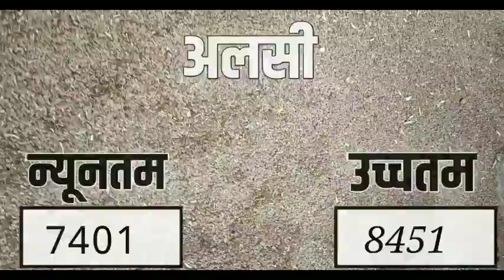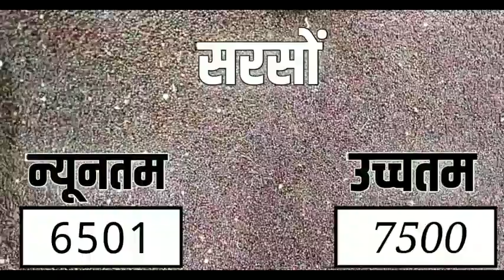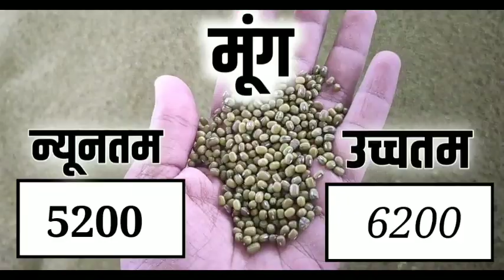आज 11 अक्टूबर 2021 के सभी फसलों के नीमच मंडी भाव|Neemuchmandi bhav Today 11 October 2021